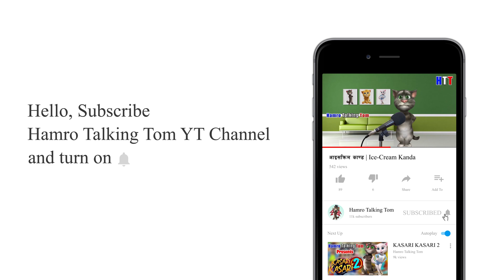Ask your Questions | QnA Part 2 Notice || Hamro Talking Tom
Hello, Every one hope you all are fine . Finally we have crossed 100k Family :) so lets have some QnA with you.